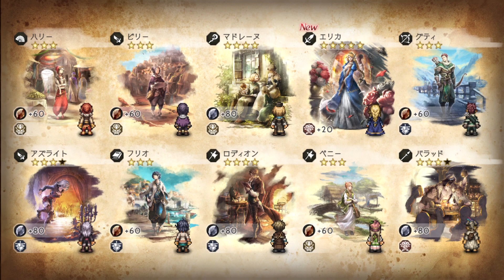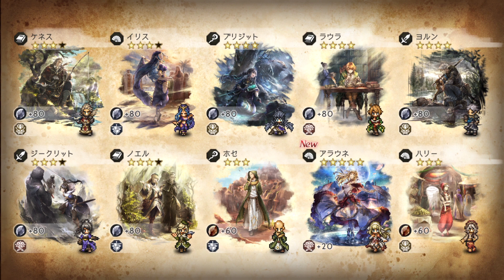【歧路旅人：大陸的霸者】日版 40抽！權利劇情的兩位女王！追憶の旅人限定登場導き(エリカ&アラウネ)【オクトラ大陸の覇者 】